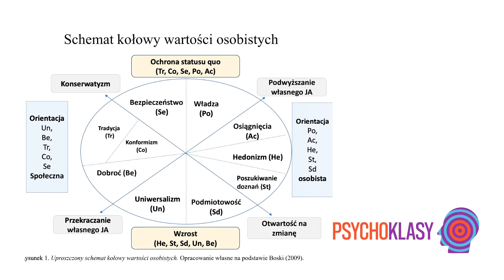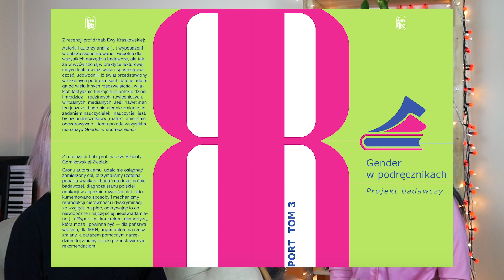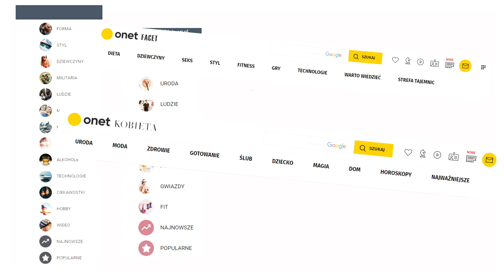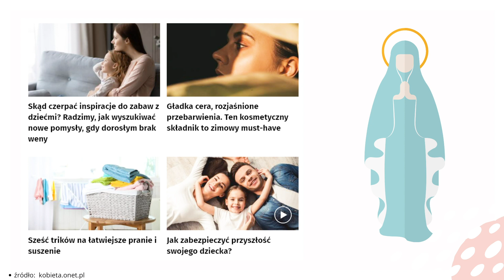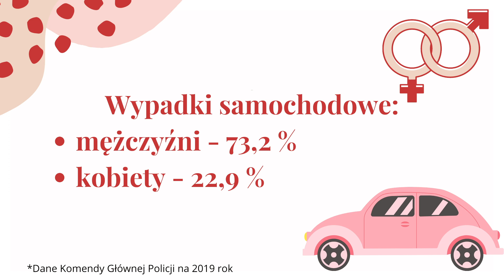Jak powstają stereotypy płci i co możemy zrobić, by im przeciwdziałać? - Psychoklasy #16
Drodzy Widzowie, zapraszamy na zaprojektowane przez nas kolejne doświadczenie medialne, w tym: debiut Izabeli i atmosferę nowego studia nagrań (będzie ich więcej). Jak już zdążyliście zauważyć, rozpleniłyśmy się wszędzie, tak że od 1 marca możecie obserwować nasze słowa i czyny na witrynie internetowej: Psychoklasy.pl oraz w strumieniach mediów społecznościowych. Tym razem moc aktu kreacyjnego sprowadziła naszą narrację do wątku stereotypów płciowych. Opowiadamy w nim: jak powstają (auto)stereotypy, co je napędza oraz jakie są tego rezultaty. Podejmujemy więc próbę rozmowy skierowanej na problematyzowanie z zauważeniem różnych perspektyw. Przyglądamy się kulturze jako źródłu cierpień w obliczu globalizacji, przysłowiom jako  źródłu wiedzy o genderowych zachowaniach, środkom masowego przekazu, językowi i rodzimej polityce - czasem filuternie przyjmując dystans za znak świadomości i jeden ze sposobów radzenia sobie z paradoksalnością istnienia. Wreszcie, by nie robić z nauki ladacznicy, uruchamiamy specjalistyczny ekran pojęciowy, dyskutując o kategoryzacji, teorii tożsamości, androcentryzmie, samouprzedmiotowieniu, androgynii i poszukujemy sposobów zrewidowanych empirycznie na to, jak przeciwdziałać stereotypomanii. Przemycamy Wam też zacną literaturę.

Bibliografia:

Aksamit, E. (2016). Sprawczość i wspólnotowość a stereotypy płci.

Cegiełka, A. (2017). Kobieta w tradycyjnych przysłowiach i powiedzeniach angielskich i polskich. Język a Kultura, 27, 235-244.

Czerw, A. (2004). Stereotypy płci w reklamie. Marketing i Rynek, (2), 35-40.

Garbula, J. M. (2009). Dzieci wobec stereotypów płci. In Forum Oświatowe (Vol. 21, No. 1 (40), pp. 53-69). University of Lower Silesia.

Wojciszke, B., & Cieślak, M. (2014). Orientacja sprawcza i wspólnotowa a wybrane aspekty funkcjonowania zdrowotnego i społecznego. Psychologia Społeczna, 9(3/30), 285-297.

Wojciszke, B., (2011). Psychologia społeczna

Kobiety i matematyka: Nguyen & Ryan (2008). Journal of Applied Psychology, 93(6), 1314–34

kategoryzowanie: Demoulin, S., Leyens, J. P., & Yzerbyt, V. (2006). Lay theories of essentialism. Group Processes & Intergroup Relations, 9(1), 25-42.

Gajewska, A. (2012). Teorie wywrotowe. Antologia przekładów.

Melosik, Z. (2012). Mass media, tożsamość i rekonstrukcje kultury współczesnej.

Wypadki: Komenda główna policji biuro ruchu drogowego (2020) Wypadki drogowe w Polsce w 2019 roku

*Grafika przedstawiająca wykres wartości pochodzi z prezentacji do zajęć z Psychologii międzykulturowej i jest własnością mgr Weroniki Trzmielewskiej.